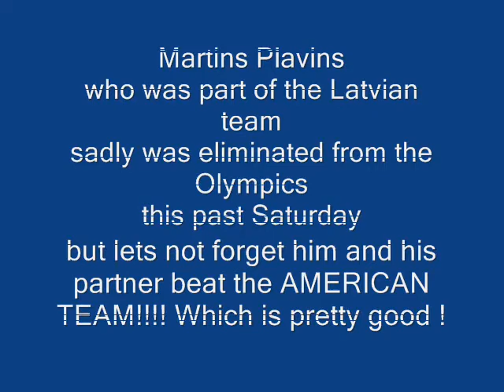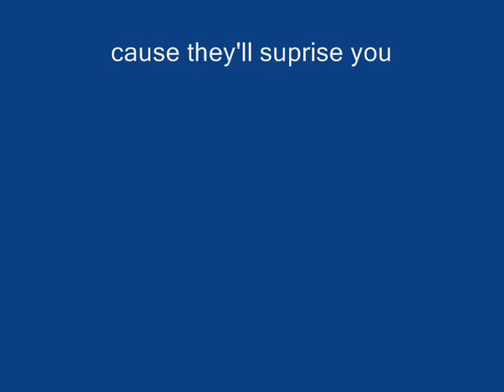Martin Plavins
mens v-ball